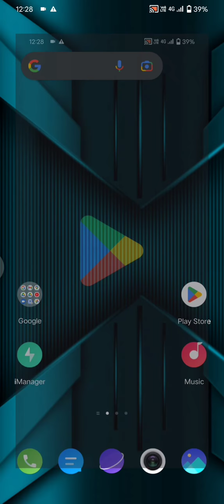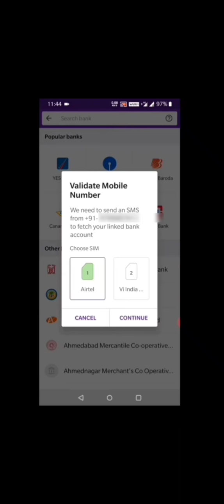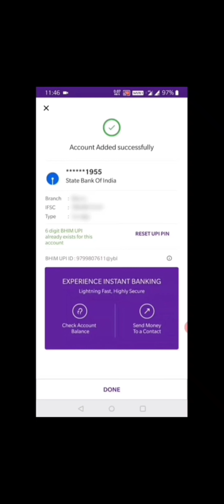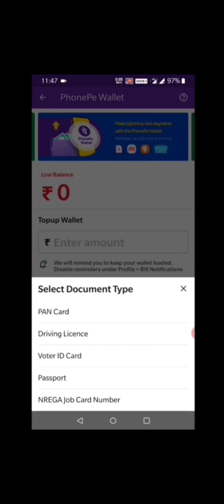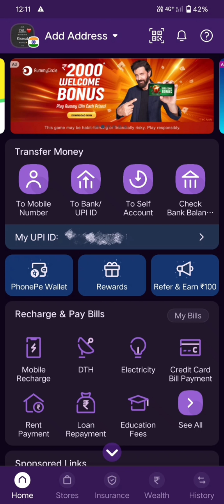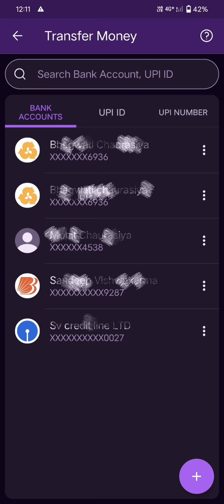Phone pay account kaise banaye|Phone pay account se kaise jode|Phonepay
How to make phone pay account.
Phone pay se bank account kaise jode.